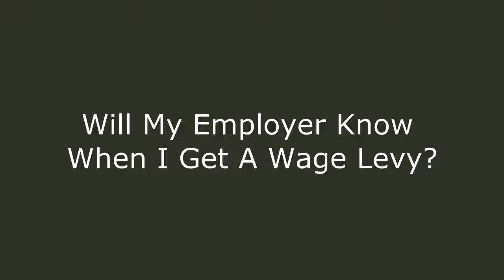Will My Employer Know When I Get A Wage Levy- Houston, TX CPA Larry Weinstein Explains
Will My Employer Know When I Get A Wage Levy

Houston, TX CPA and IRS Tax Specialist Larry Weinstein explains Will My Employer Know When I Get A Wage Levy. Watch this video to learn more.